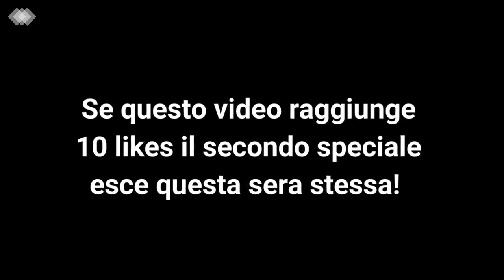Pinnacoli Pendenti ricostruita da zero! - Timelapse - Fortnite #9 - Speciale 60 iscritti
Le apparecchiature che uso:

Microfono: Playstation Camera V1/